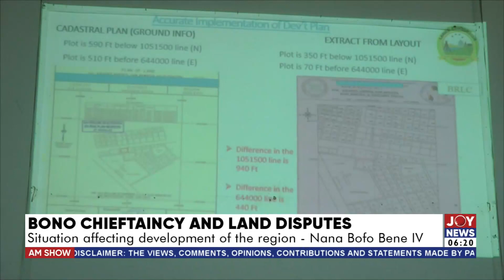AM News || Auditor General's Report: NLA spent over 16 million Cedis on unapproved CSR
AM News with Benjamin Akakpo on Joy News (7-8-23)